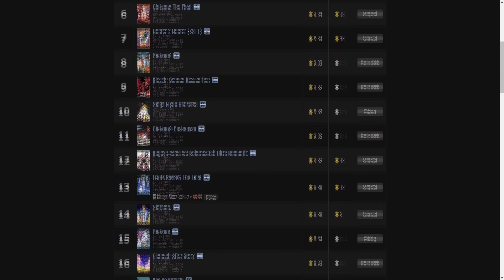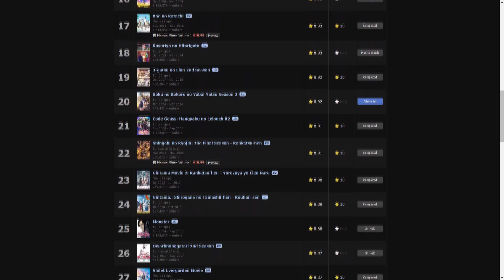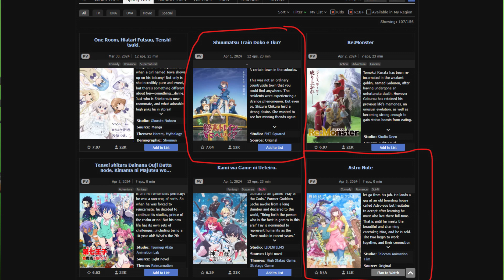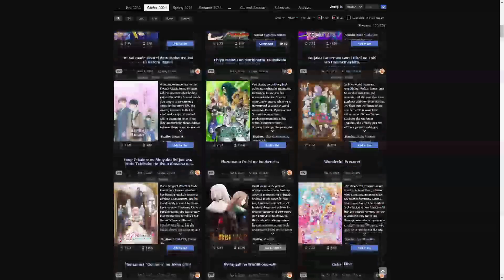The Appeal of Original Anime